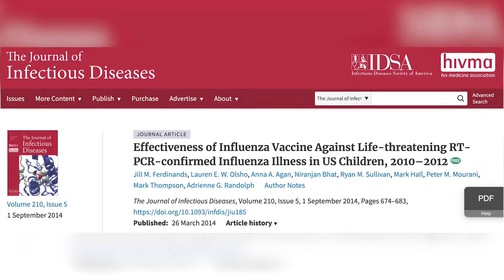Flu in Kids: Symptoms, Treatment, and How to Protect Your Child This Season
Curious about the upcoming flu season? This video covers how it spreads, symptoms, treatment, and what to monitor for your child.

1:25 When is Flu Season
1:57 How is it spread?
2:20 Flu Symptoms
3:13 5 ways to Reduce Flu Risk
4:07 Influenza Vaccine For Children
5:28 Vaccine Side Effects
5:48 Is The Flu Vaccine Effective?
7:22 What to do if your child has the flu
7:44 What about Tami Flu?
9:25 What should you monitor if your child has the flu?